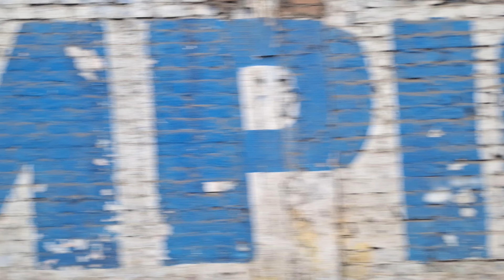rutas que no conocias